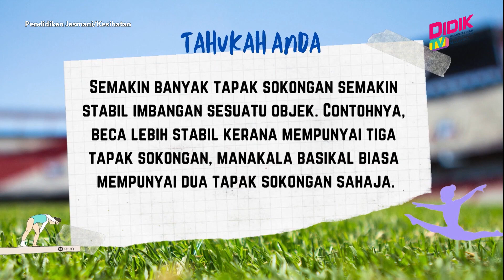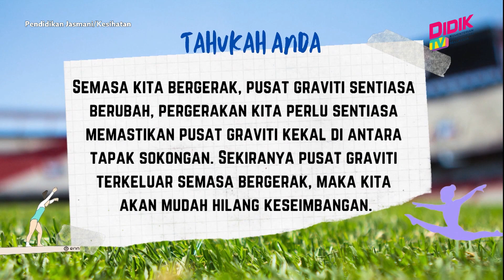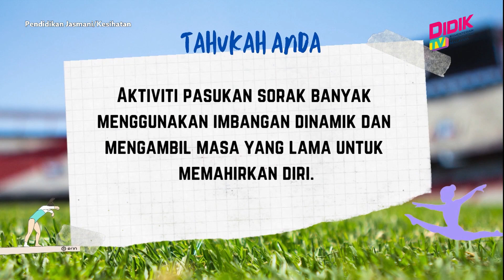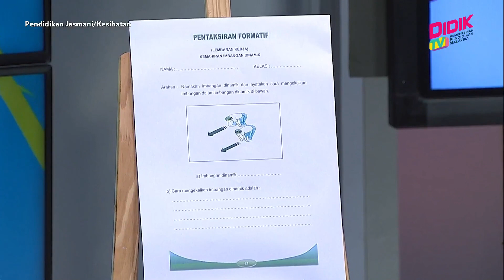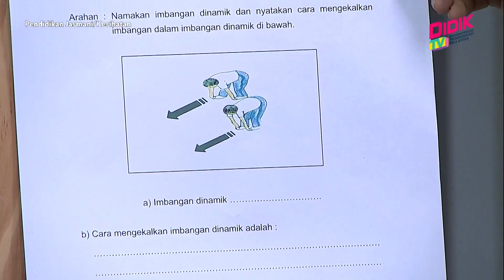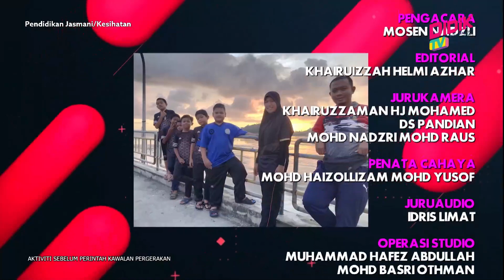Pendidikan Jasmani | Gimnastik Asas - Toe - Tug Walk Dan Pergerakan Lipan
Tajuk: Gimnastik Asas - Toe - Tug Walk Dan Pergerakan Lipan
Guru: Junaidi Bin Yasin